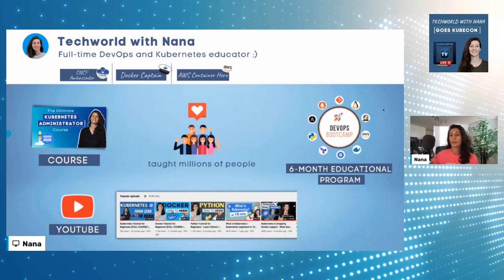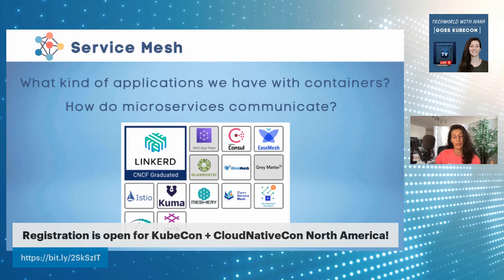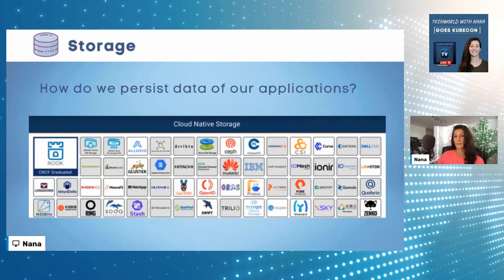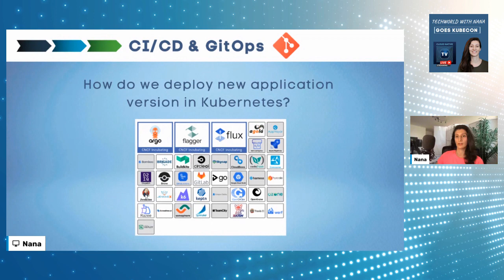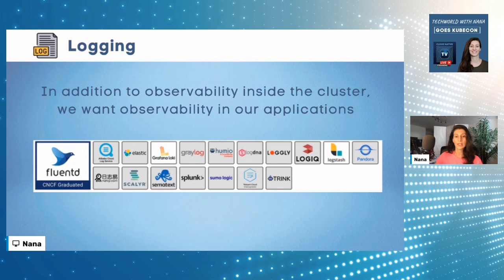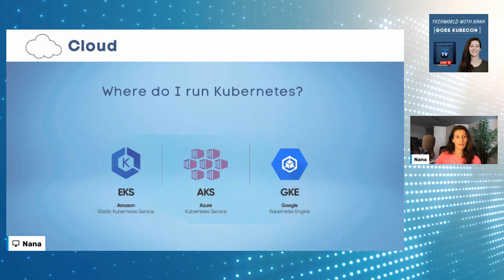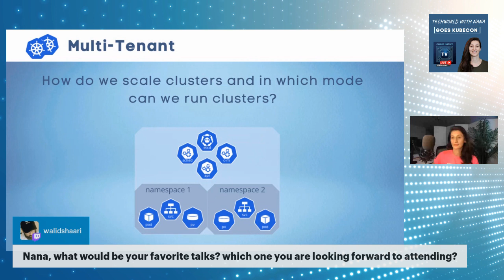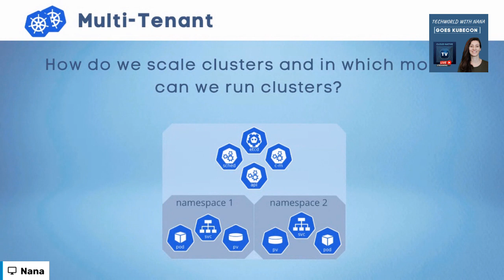Nana goes to KubeCon